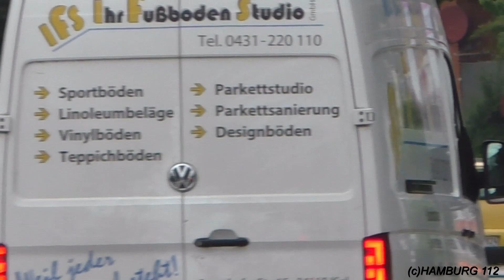[Bullhorn!] LF 20 Freiwillige Feuerwehr der Stadt Preetz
Hier zu sehen ist das LF 20 der Freiwilligen Feuerwehr, der Stadt Preetz auf Einsatzfahrt.

[wichtige Info In dem Video geht es NICHT um die Personen/Einsatzkräfte sondern um die Einsatzfahrzeuge]